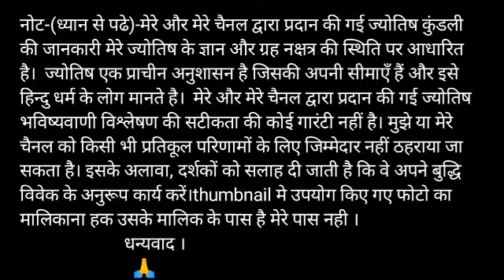Aaj ka rashifal Vrishchik rashi 4 April 2020 || वृश्चिक राशि आज का राशिफल 4 अप्रैल 2020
Time - 12:10

Visit please

4 April Vrischik rashi
Vrischik rashiApril 2020
Dainik Rashifal,Horoscope,Astrology
4 अप्रैल वृश्चिक राशि
आज का राशिफल वृश्चिक राशि
वृश्चिक राशिफल

धन्यवाद